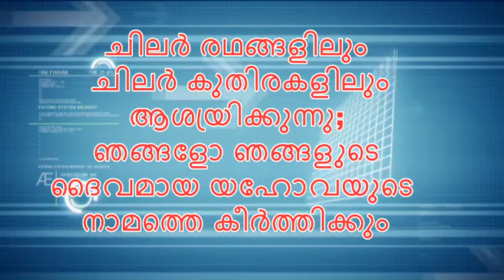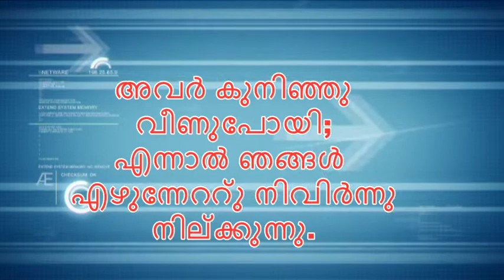2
ഈ കാലഘട്ടത്തിൽ കർത്താവിനായി അതികം പ്രയോജനപെട്ടു കൊണ്ടിരിക്കുന്ന കർത്താവിൽ പ്രിയ: Pas:ബാബു ചെറിയാൻ... ഈ പ്രസംഗം നിങ്ങൾക്ക് എല്ലാവർക്കും ആത്മീയ വളർച്ചക്ക് കാരണം ആകട്ടെ എന്ന് പ്രാർത്ഥിക്കുന്നു. ദൈവം എല്ലാവരെയും അനുഗ്രഹിക്കട്ടെ.